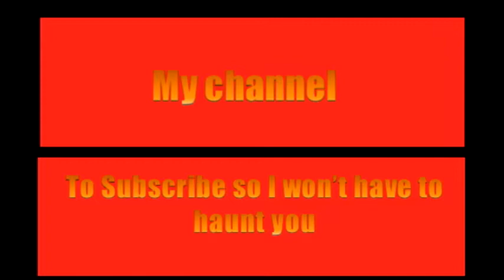Ninja Defuse Montage! Black Ops 2 Gameplay